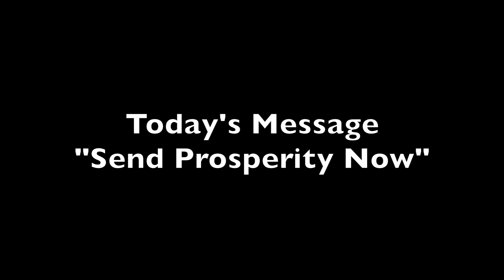McKade Marshall - "Send Prosperity Now"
Watch McKade as he shares the Word of the Week for June 9, 2019. The message is entitled, "Send Prosperity Now".

★☆★  MY BOOKS ★☆★

★☆★ IMDb.com PROFILE ★☆★

★☆★ SOCIAL MEDIA ★☆★